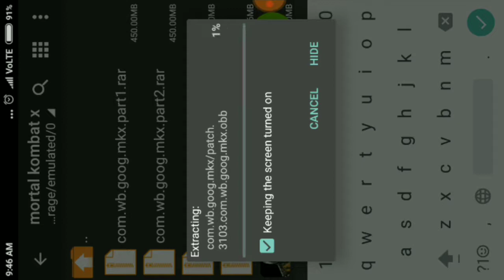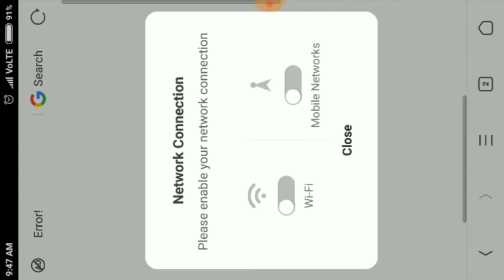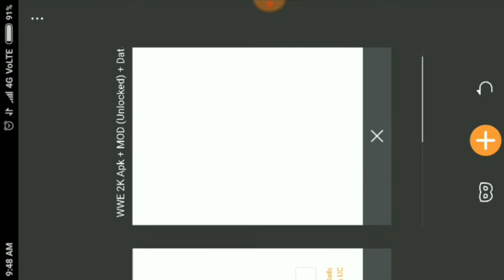How to download mortal combat x in your Android devices only in (450×3 parts) in Hindi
Today I will tell you how to download mortal combat x in Hindi only in 450×3 parts and 360×1 part so I hope u like this video and don't forget subscribe my channel and like this video
And if u are jio user then give miss call to 1299 and get free 10 GB in your Android
~My Game links are real no fake link one click  download
NO fake video
NO fake viewer
NO fake data
NO fake YouTuber
NO haters allowed
NO FAKE LINK
Data link (all parts are important to download)
Part 1 (450mb)

Don't forget to tap on the Notification bar

Video by techy gamer's
Your favorite YouTuber techy gamer's